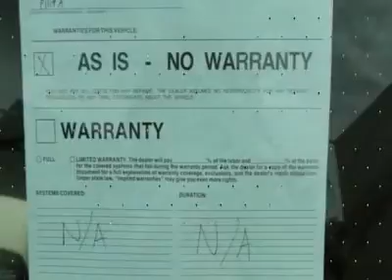2009 LINCOLN MKZ Schererville, IN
2009 LINCOLN MKZ Schererville, IN
Stock

1400 Indianapolis Blvd.

What a deal! This MKZ is exceptionally clean, and still under factory warranty! CD/MP3 Player with Wireless Bluetooth and wheel-mounted audio controls, premium leather interior, dual climate control, full power package, heated mirrors with memory system, classic Lincoln wood trim, air conditioned and heated seating, and much more!